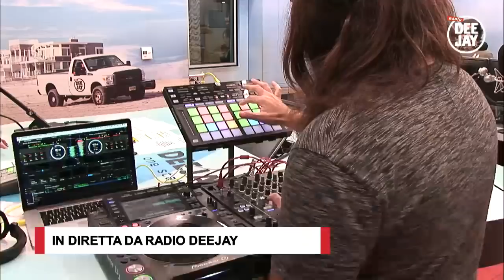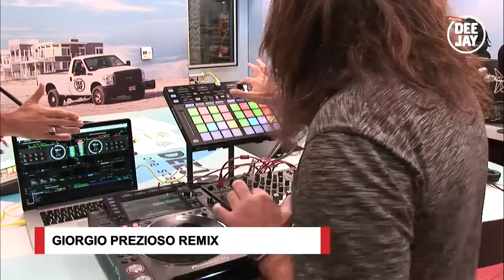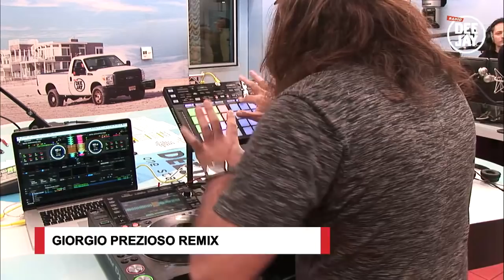Prezioso mixa la telecronaca in diretta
L’esperimento in diretta, provato solo alle 4 della notte scorsa da Giorgio Prezioso, si propone di restituire in musica la telecronaca della partita “Manchester City – Napoli” giocata il 17 ottobre 2017.